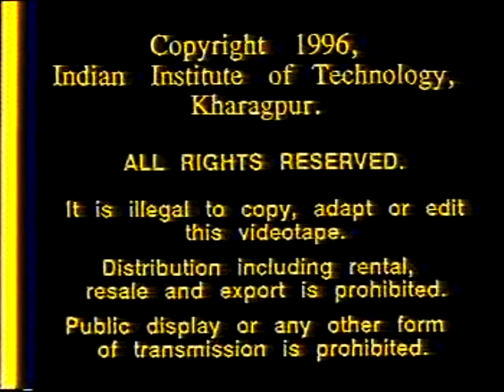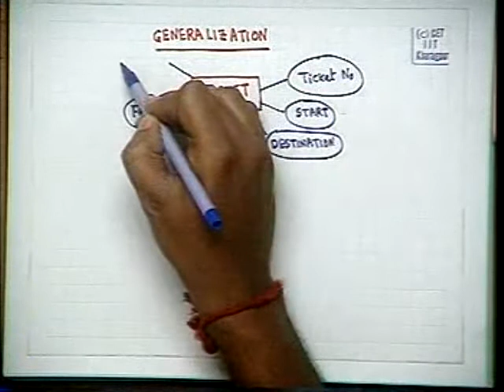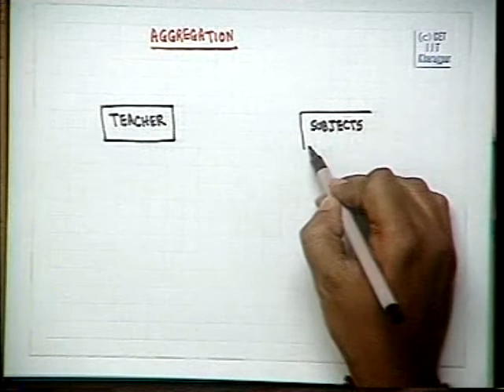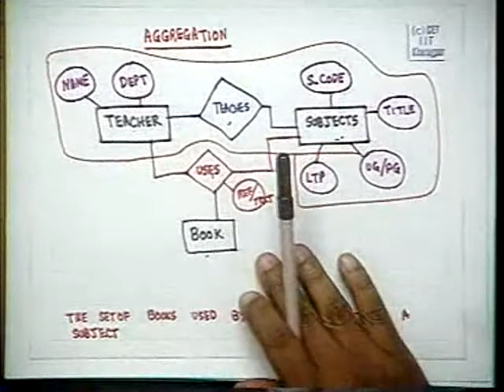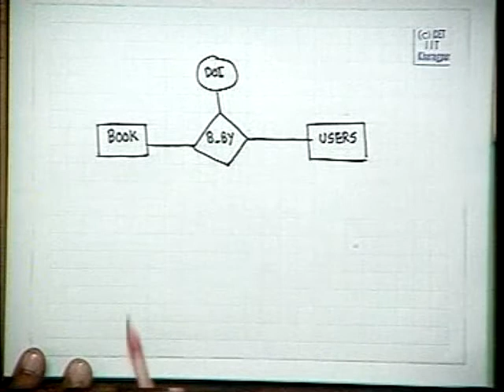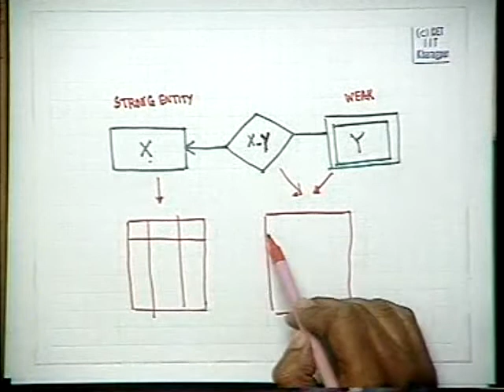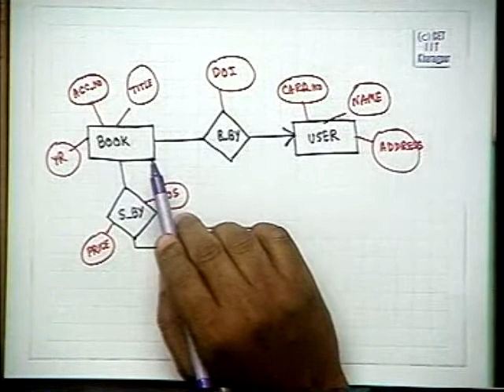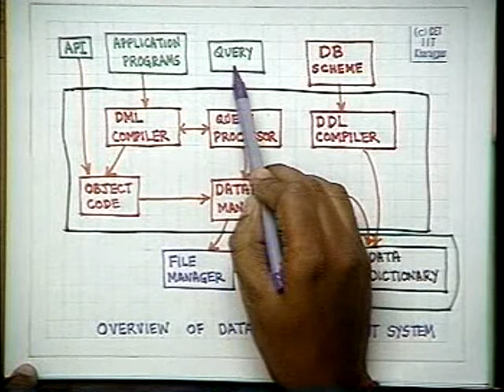Lec#05-Conceptual Modelling( E-R Model-3)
Best Video Lectures on DBMS by Prof. Partha Pratim Chakrabarti (IIT KGP)

These videos are the best on DBMS..